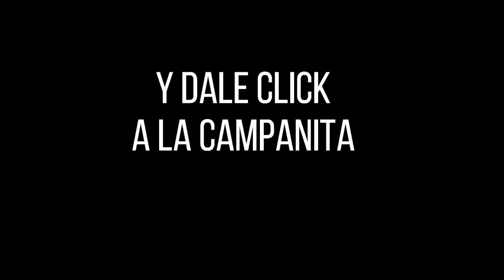PREMIO MAYOR Y PREMIOS SECOS Loteria del Quindio Resultado JUEVES 29 DE SEPTIEMBRE 2022 ✅🥇🔥💰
Hola buenas noches, te presentamos los resultados de las loterías y chances en Colombia, vamos con el Resultado para la Lotería del QUINDIO del JUEVES 29 DE SEPTIEMBRE de 2022.

Resultado Lotería de Bogotá JUEVES 29 SEPTIEMBRE de 2022
Resultado Lotería del Quindío JUEVES 29 SEPTIEMBRE de 2022
Resultado Lotería de Risaralda JUEVES 29 SEPTIEMBRE de 2022

NUMEROLOGIA COLOMBIA
Resultado Dorado mañana 29 de Septiembre 2022
Resultado Chontico día 29 de Septiembre 2022
Resultado Paisita 1 del 29 de Septiembre 2022
Resultado Astro Sol 29 de Septiembre 2022
Resultado Sinuano día 29 de Septiembre 2022
Resultado Caribeña día 29 septiembre 2022
Resultado dorado tarde 29 septiembre 2022
Resultado Paisita noche 29 septiembre 2022
Resultado Chontico noche 29 septiembre 2022
Resultado Cafeterito 29 septiembre 2022
Resultado Astro luna 29 septiembre 2022